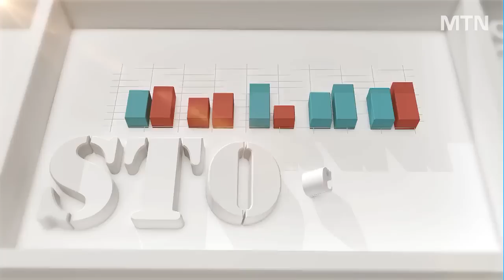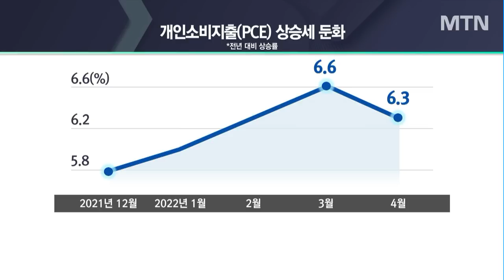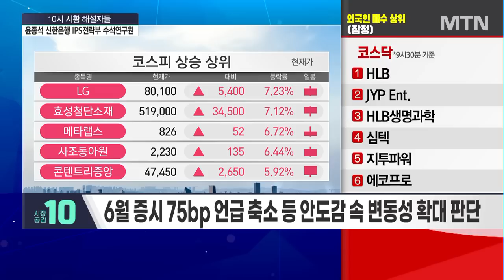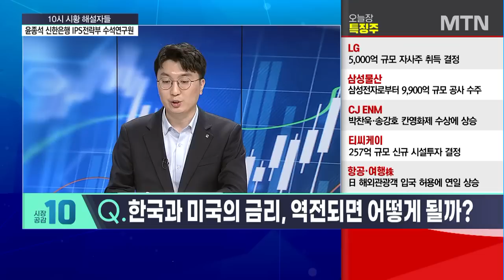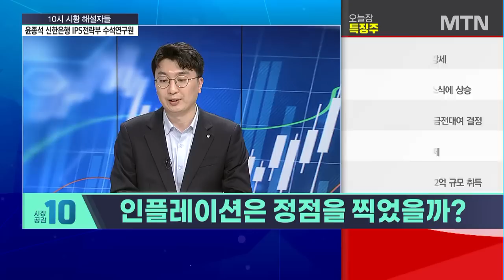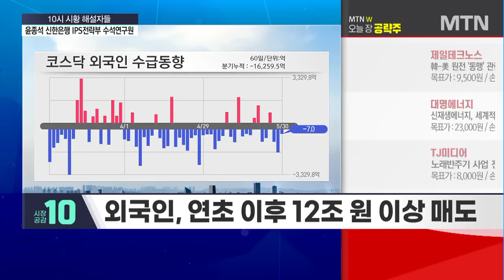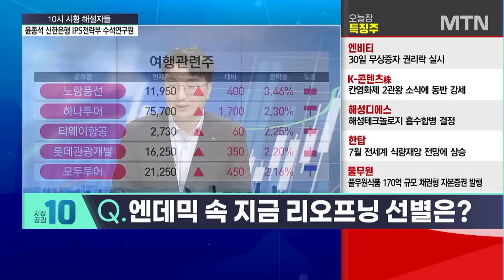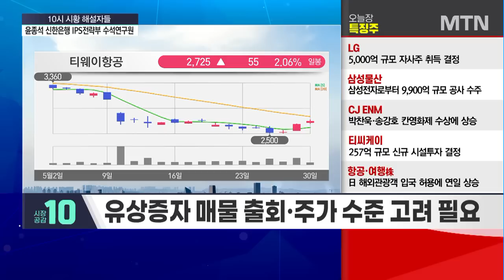[시황의 해설자들] 외국인 컴백의 2가지 신호 하반기 BUY 코리아? / 머니투데이방송 (증시, 증권)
05/30 시장공감 10

(출연) 윤종석 신한은행 IPS전략부 수석연구원

▶ 인플레이션은 정점을 찍었을까?
Q. 6월 시장 반등 시그널 어디서 찾을 수 있을까?
Q. 연말까지 2.5% 금리 인상 시사…시장 여파는?
Q. 한국과 미국의 금리, 역전되면 어떻게 될까?
Q. 외국인과 기관, 국내 증시에 언제쯤 완전히 돌아올까?
Q. 엔데믹 속 지금 리오프닝 선별은?